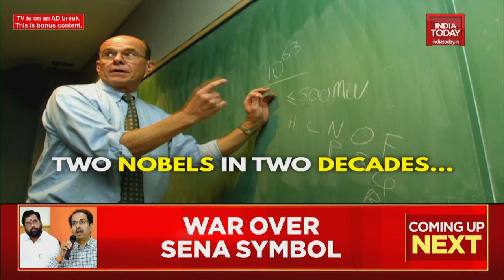Google Pixel returns to India, 5G at the IMC!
Google Pixel 7 and Pixel 7 Pro have officially been launched in India and we bring you an exclusive first look and a conversation with Google’s product team. Also, we’re showcasing the top tech at the India Mobile Congress from a Tech Today lens. Watch Tech Today hosted by Aayush Ailawadi!